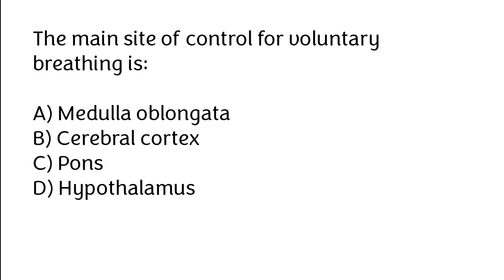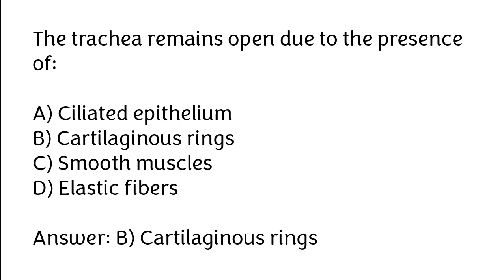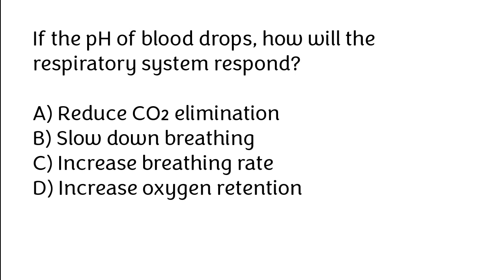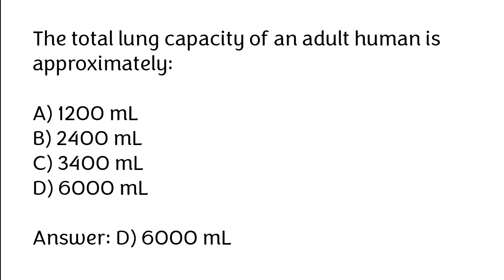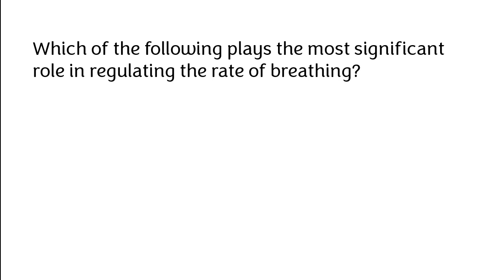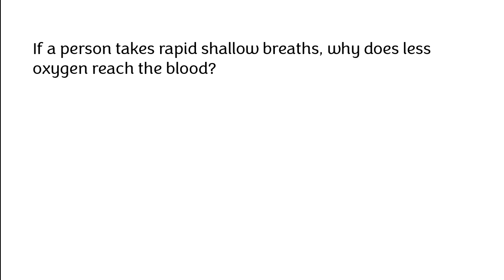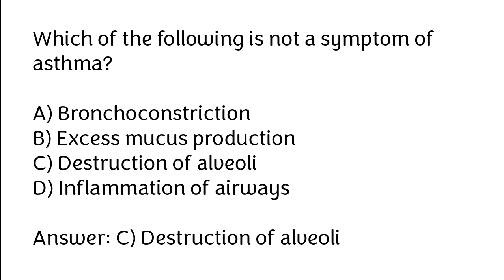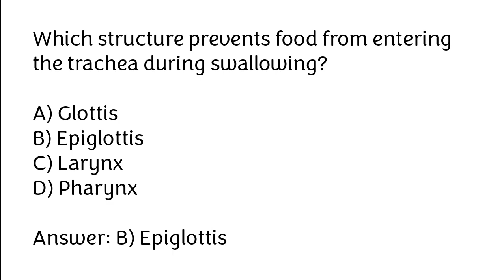Breathing And Exchange OF Gases MCQs | Class 11th Biology MCQs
Prepare for NEET 2025 with the best Biology MCQs on Breathing and Exchange of Gases from Class 11 NCERT! This video is perfect for NEET aspirants looking for moderate to difficult questions to test their knowledge and improve their problem-solving skills.

✔ Topic Covered: Breathing and Exchange of Gases
✔ Difficulty Level: Moderate to Difficult (NEET Level)
✔ Best for: NEET UG, Class 11 & 12 Students, AIIMS, JIPMER Aspirants

Breathing And Exchange OF Gases MCQs
Breathing And Exchange OF Gases Class 11
Breathing And Respiration
Breathing MCQs
Gaseous Exchange MCQs
Class 11th Biology MCQs
Class 11th Questions
Neet MCQs Biology
Neet Practice MCQs 2025
NEET 2025 Biology MCQs
Class 11 Breathing & Exchange of Gases
Breathing And Exchange OF Gases MCQ Neet